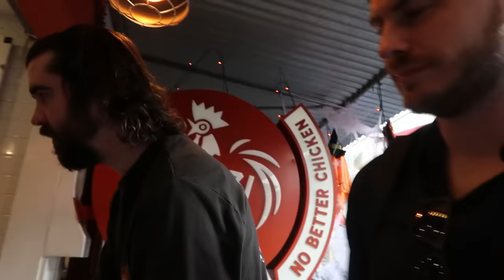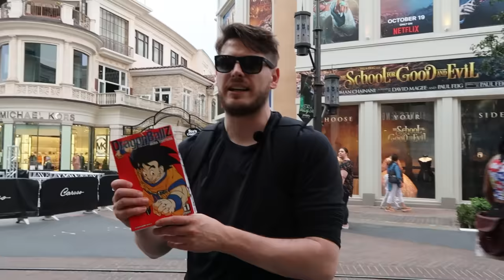Vlogging with Nogla, Toy Store, Chicken Tenders and Irish Candy!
Install Raid for Free ✅ IOS/ANDROID/PC and get a special starter pack 💥 Available only for the next 30 days!

Clyde: @Wiggss